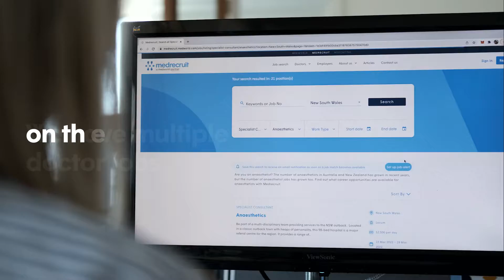Multiple doctor jobs on the Sunshine Coast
Doctors, earn higher rates and experience new locations on the Sunshine Coast. We have a variety of locum and permanent positions to suit your career and lifestyle goals.

Medrecruit is a completely free end-to-end recruitment service for doctors:
✅ Job search
✅ Secure the best rates
✅ Paperwork sorted
✅ Travel and accomodation covered